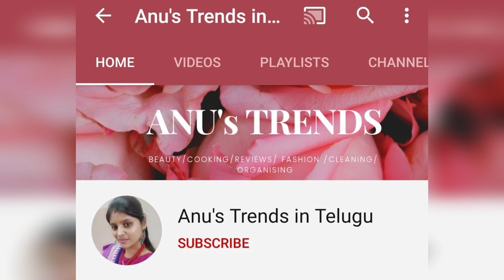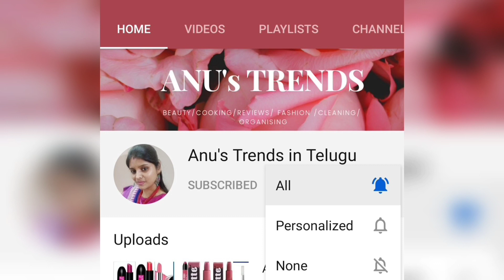మీరు బరువు తగ్గాలనుకుంటున్నారా... అయితే ఈ పుచ్చకాయ జ్యూస్ తాగండి | Best Refreshing Drink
Published on May 26th,2020

Watermelon Juice
Ingredients:

Watermelon Pieces - 1 Cup
Pinch of Pepper Powder

Benifits of Watermelon:

1. Helps to Hydrate.
2.Keeps the Heart Healthy.
3.Ideal diet for Weight Loss.
4.Instant source of energy.
5.Fibre Rich Fruit.
6.Reduces Skin and Eye infections.
7.Natural Moisturizer.
8.Maintains Blood Pressure.
9.Contains Antioxidants.